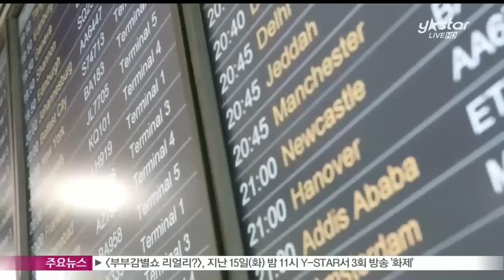[Y-STAR] Ki Sungyong films TV commercials (축구스타 기성용 광고 촬영, '평소 박지성 부러웠는데..')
영국 프리미어리그를 주름 잡고 있는 축구스타 기성용 선수가 남자의 향기를 제대로 풍겼습니다.

상남자들의 전유물과도 같은 면도기 광고모델로 나선 것인데요.

[인터뷰 : 기성용]

Q) 광고촬영 소감?

A) 안녕하세요. 기성용입니다. 제가 광고를 좀 많이 해본 적이 없어서 즐겁게 많은 스태프들과 함께 좋은 경험할 수 있어서 너무나도 좋았던 시간이었던 같아요.

광고촬영 틈틈이 축구공으로 장난을 치며 스태프들을 즐겁게 해주는 기성용

그는 평소 부러워하던 박지성에 이어 광고모델로 발탁된 거라 기분이 남다르다는데요.